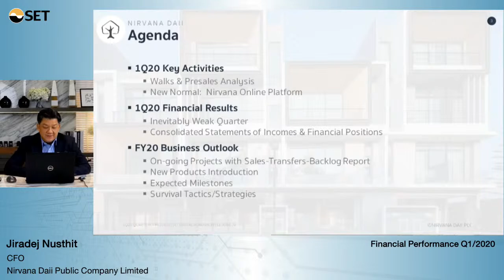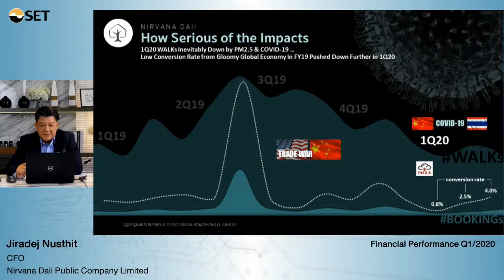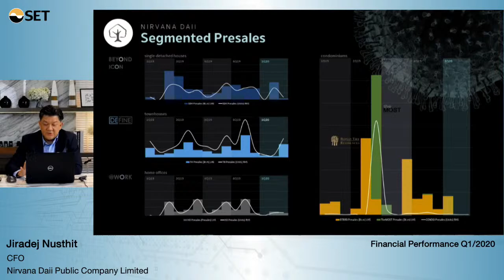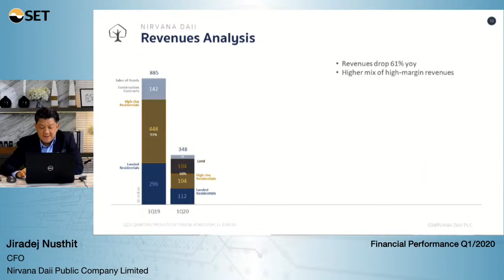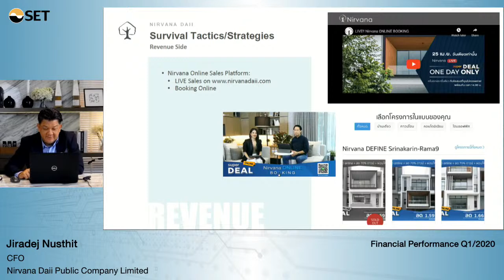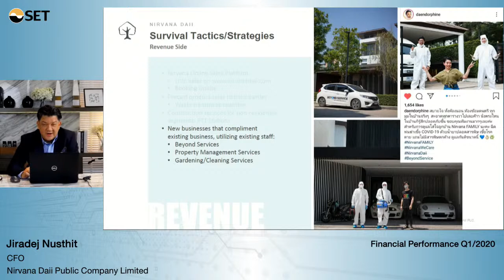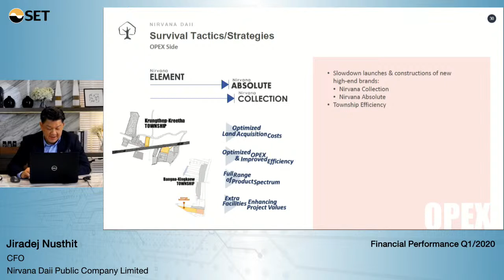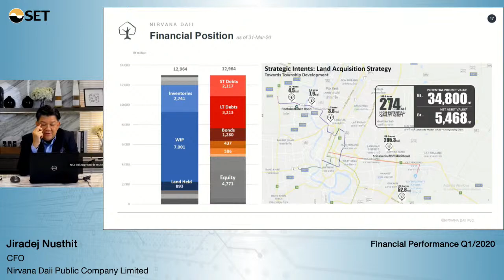SET Digital Roadshow Q1/2020 NIRVANA DAII PUBLIC COMPANY LIMITED [ NVD ]